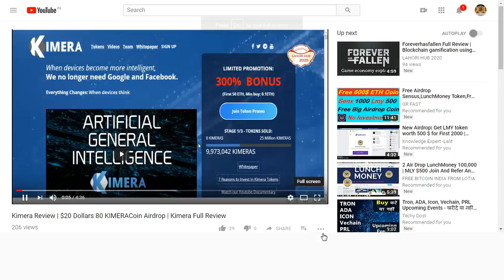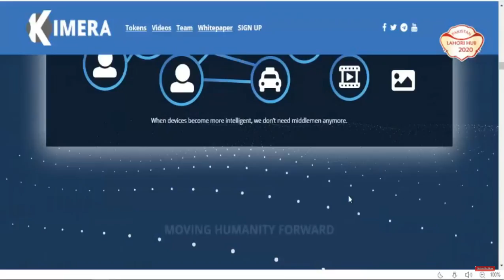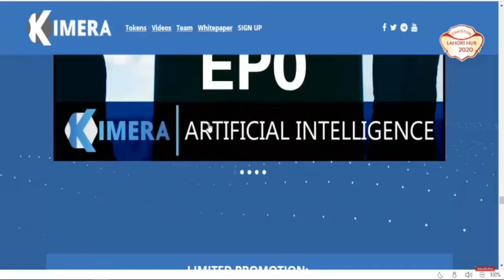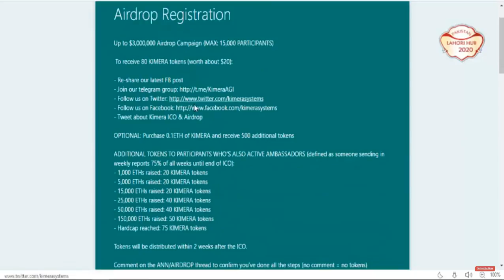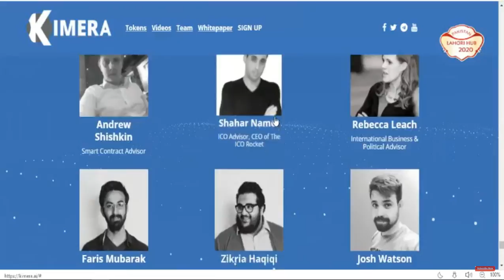KIMERA COIN AIRDROP (80 COIN WORTH 20$)|| LEGIT PROJECT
1) BOOKMARK MY SITE FOR TOKEN UPDATE ABOUT EXCHANGE

     PQlI22dostomA
3) JOIN MY TELEGRAM CHANEL FOR TOKEN EXCHANGE :